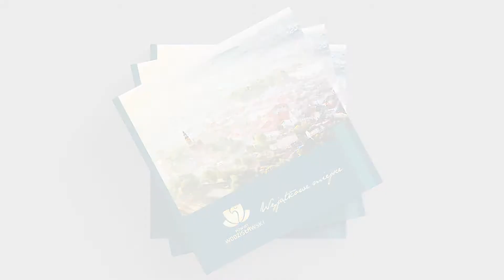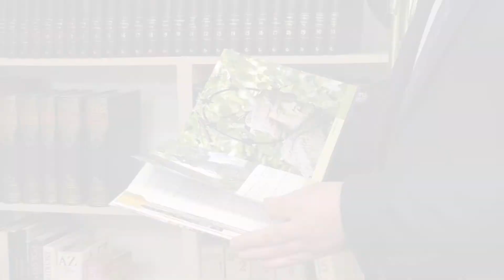Powiat Wodzisławski. Wyjątkowe miejsce. Prezentacja przez starostę Leszka Bizonia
Nakładem Starostwa Powiatowego w Wodzisławiu Śl. ukazał się album "Powiat Wodzisławski. Wyjątkowe miejsce". Krótkie wprowadzenie do książki w wykonaniu Starosty Wodzisławskiego Leszka Bizonia.